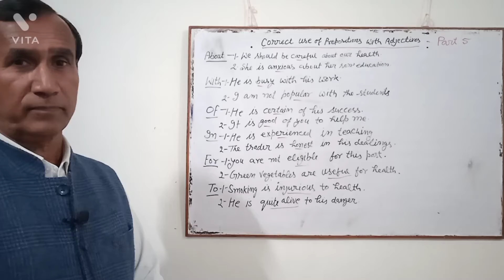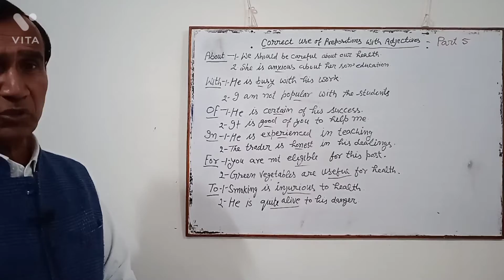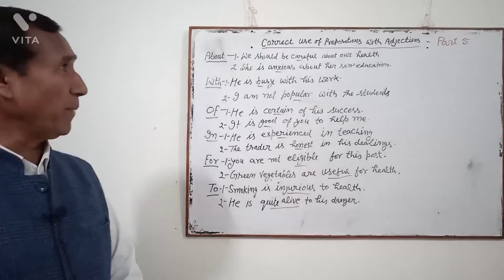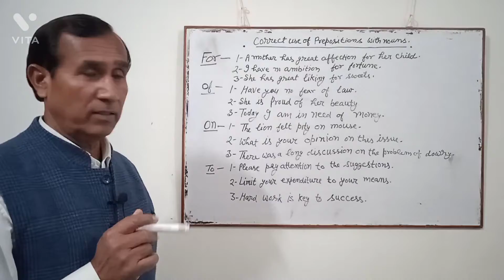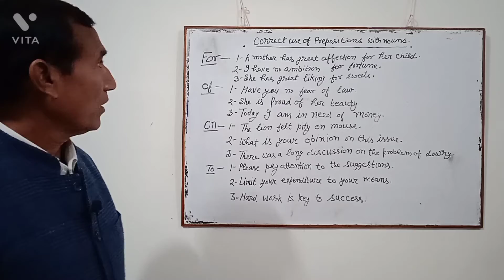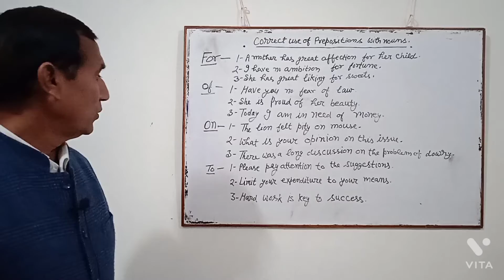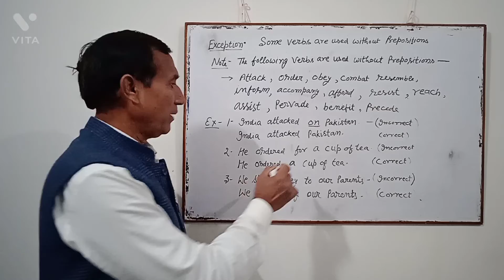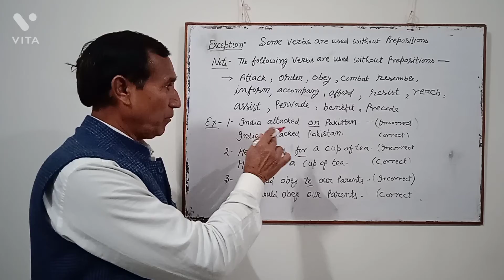use of preposition part 5 by Dubey Sir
Here is the explanation of preposition and it's uses. Do practice them nd learn the omission of preposition.